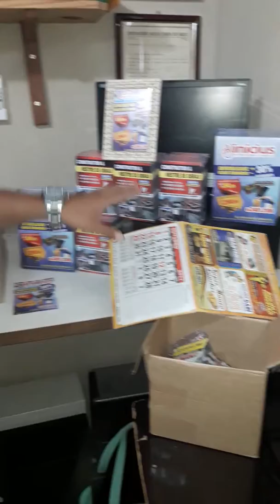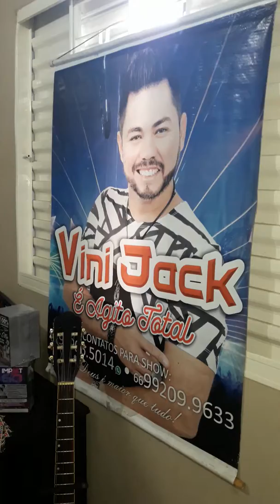Vinicius Agência Multimídia do Pontal do Araguaia MT - Pra todo Brasil!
🗣Você está precisando fazer a divulgação da sua EMPRESA?

✈Venda +
Conquiste + CLIENTES

FAÇA:

👉🏻Cartões de visita
👉🏻Panfletos - Cartaz
👉🏻Banners - Faixas
👉🏻Plotters - Adesivos
👉🏻Carimbos - Crachás
👉🏻Blocos em GERAL
👉🏻Calendários
👉🏻Cardápios
👉🏻Imãs personalizados
👉🏻 Pastas
👉🏻 Rifas

🔛TODA LINHA de MATERIAIS Gráficos  IMPRESSOS✅

               ✌I N I C I U S
           Agência Multimídia

👉🏻Do Pontal do Araguaia MT.

ENTREGAS gratuitas pra todo Brasil 🎯

Ligue e agende uma visita na sua EMPRESA👍